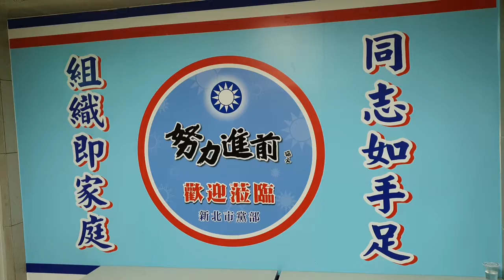【蘆蘆蘆】候友宜合照讚（1）詹益正報導2018.7.31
【蘆蘆蘆】候友宜合照讚詹益正報導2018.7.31候友宜新北市市長候選人，今天用星期二，早上沒跑行程的時間，與新北市各區的里長和意見領袖合照，穩定地方選舉行情。詹益正報導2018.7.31